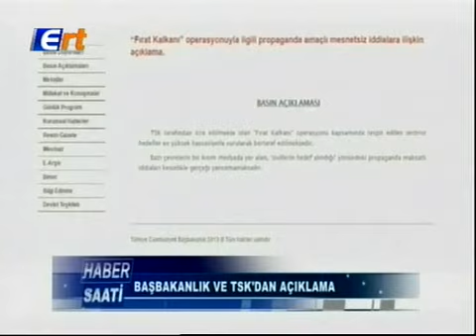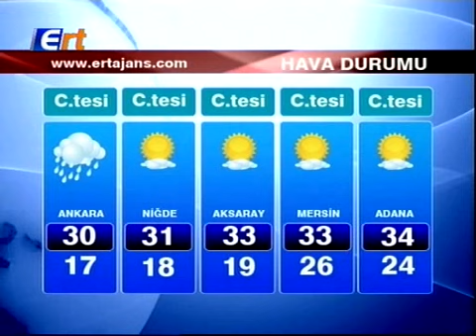26 08 2016 ERT TV Ana Haber